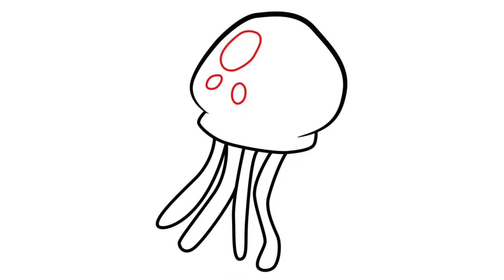lembarkerjapaud Lembar Kerja Mewarnai || Tema Binatang || Binatang yang Hidup di Air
Lembar Kerja Mewarnai
Tema Binatang
Sub Tema Binatang yang hidup di Air